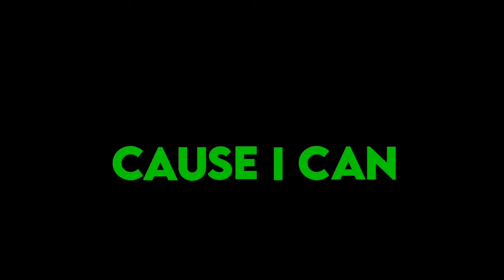Helena Hallberg - Cause I Can [Official Video]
Helena Hallberg - Cause I Can

Arrangement - Red Hawley

Vocals & Guitar - Helena Hallberg
Trumpet - Given Gelin
Saxophone - Ruaridh Pattison
Trombone - Red Hawley
Drums - Charles Goold
Piano - Thomas Linger
Bass - Dan Chmielinski
Session Engineer - Taylor Roig
Mastering - Dan Chmielinski